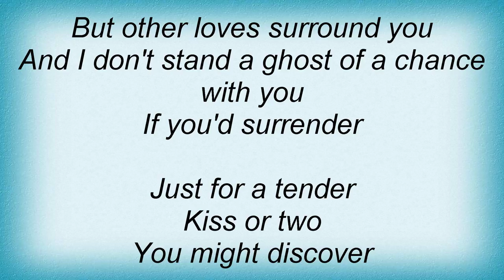Billie Holiday - Ghost Of A Chance Lyrics_1